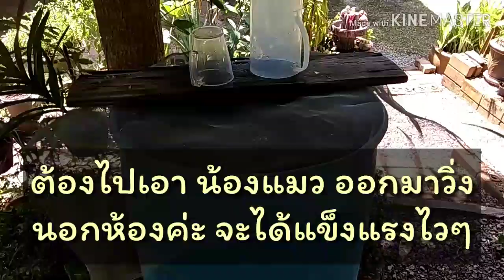จุลินทรีย์ สังเคราะห์แสง Ep.76_ น้ำประปา เตรียมเพื่อนำมาทำหัวเชื้อ และ ขยาย จุลินทรีย์ฯสำหรับคนเมือง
วันนี้ ว่างแปล๊บเดียว เลยพาทุกคนมาดูน้ำประปา สำหรับ คนไม่มีแหล่งน้ำ ธรรมชาติ ก็เตรียมน้ำประปา แทนนะคะ